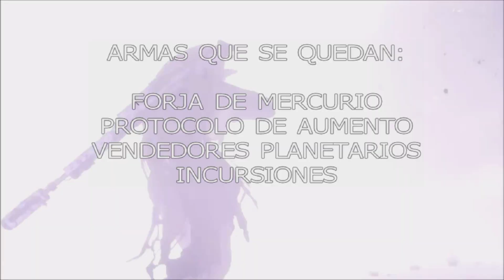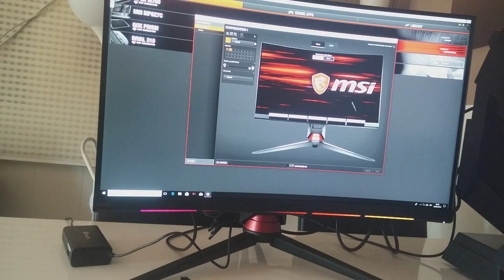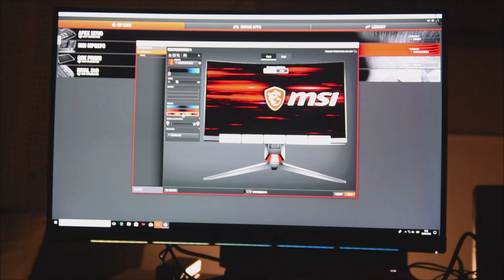Destiny 2: TODO LO QUE SE IRÁ! Explicando Armas Exclusivas! Noticias Año 2! + Review MSI Optix MPG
Hoy vengo a informaros sobre todo lo que se irá y desaparecerá para siempre cuando llegue el Año 2 de Destiny 2, explicando las armas exclusivas de Año 1 y mis recomendaciones, también una review del monitor MSI Optix MPG y un roundup de noticias en el que he reunido todas las noticias, revelaciones, actualizaciones y fechas importantes de Agosto hasta que salga el DLC Los Renegados, espero que os guste y os sirva de ayuda! ❤️😁

❤️GRACIAS EN ESPECIAL A LOS PATRONES:
- Carlos Conejo
- David González
- Priblee Loyola
- Ghost Lucky
- Joshua
- Felipe Donoso
- Carjes1
- Hector Gutierrez
- Claudo Artavia
- Adan
- Pablo Andres

Destiny 2 - Trailer Revelación de Año 2! Info Temporada 4! Exótico Mil Alas! Vendedores de Año 2!

Destiny 2 - SE HA VISTO A LA REINA! AVENTURA OCULTA DE CAYDE! CAJA DE CAYDE! + Review MSI Aegis Ti3

Destiny 2 - Trailer de Solsticio de Heroes 2: ULTIMA PALABRA! MISIONES EXÓTICAS! DIRECTO REVELACIÓN! EXCLUSIVOS DE JEFES! GRIMORIO Y..

Destiny 2: COMO CONSEGUIR EL PLANO EXÓTICO en SOLO! Aventura de la Cámara! Ornamentos de Susurro y..

Destiny 2: COMO CONSEGUIR EL NUEVO HUSO NEGRO EXÓTICO! "Susurro del Gusano" Guia Completa y Trucos

Destiny 2 - NUEVO JUEGO DE BUNGIE CONFIRMADO! NUEVAS FRANQUICIAS! SOCIO! EL FUTURO DE DESTINY Y MÁS!

Destiny 2 - TODO LO QUE SE IRÁ! Explicando Armas Exclusivas de Año 1! Noticias de Año 2 y más! + Review Monitor MSI Optix MPG